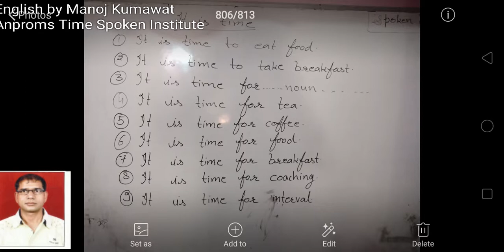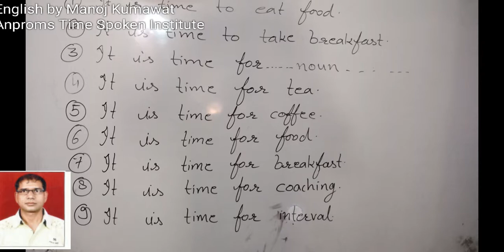चाय का समय हो गया हैं। It is time for..Noun..का use करना सीखें।